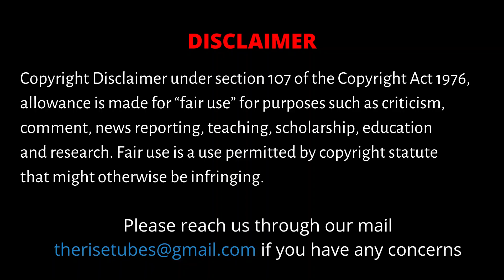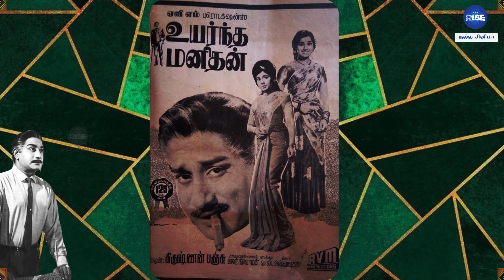நடிப்பின் உச்சத்தை தொட்ட நடிகர் திலகத்தின் 125வது படம்!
This video brings back one of Tamil cinema's most iconic films ever made, AVM Production's Sivaji Ganesan starrer Uyarndha Manithan. It explores the complex characterization portrayed by Nadigar Thilagam Sivaji Ganesan and the many facets of his iconic role that remains immortal among movie bug=ffs and fans. The film was embellished with a huge star cast and was a big commercial success.

CAST:
Based on an article by          - Gopal